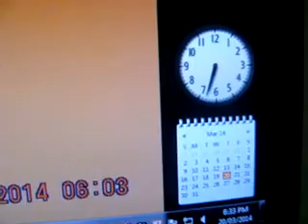B040ThankingDDPBdweepDarpaNedweep i newspaperiNDiAislandsmobilepress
PORT BLAIR (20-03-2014 - Thursday) SUN RISE:05-24 hrs SUN SET:17-30 hrs IST (now - ABI - Facebook this page viewers & downloaders 89,993@ 06- 30 hrs --more than 6,400 albums-(app5ox) - excluding other counts- 1,80,000 Creative Constructive Useful Informative LIVETIME Worldwide LIVEs @ VISIT edweepNews LIVE mail ID : (3,950 edweepNews LIVE) yenyesar @ google blogger ID=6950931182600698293 @ World News print cum electronic media SIC Publications (a society under A&N Admn) Registered Approved Audited & Recognised - Admn MHA pensioner PIC B 0156 MEDIA person DIP&T ID ANA/41/46-53/7-22 OnLine Freelancer Journalist Author & Editor Value Edn Text isles globalmedias, ani globalvideos, islandsmobilepress RNI multilingual printmedia fortnightly-BSNL-NIC service media